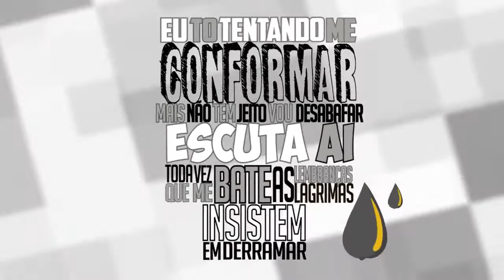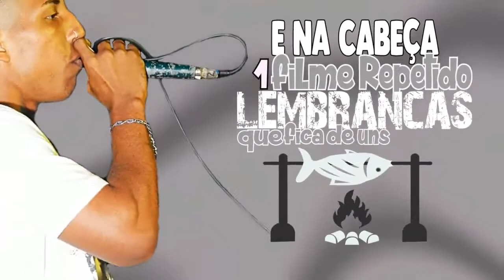MC Phew - Lembranças dos Amigos (Lyric Video Oficial) Prod. Studio Made in Favela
Artista : MC Phew
Produção : Studio Made in Favela / Dj Dengue
Mp3 -